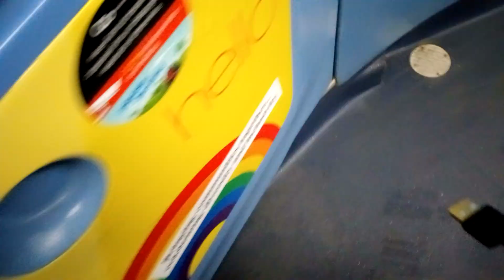ride the go north east 57 23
Livery rainbow
Depot riverside
Euro rate 6
Model make volvo Wright gemini 2
Service 57 to Wardley